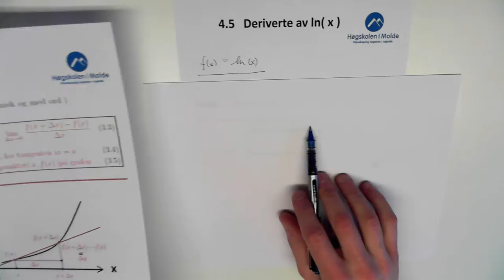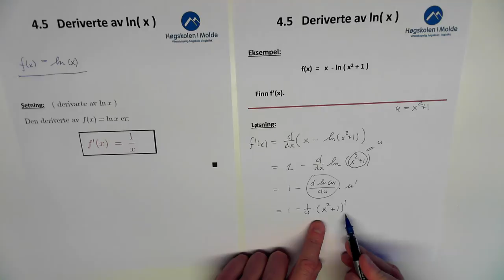04-K-10 Deriverte av ln(x)